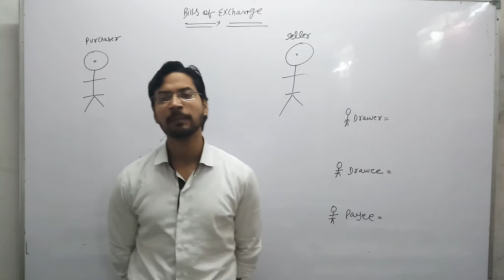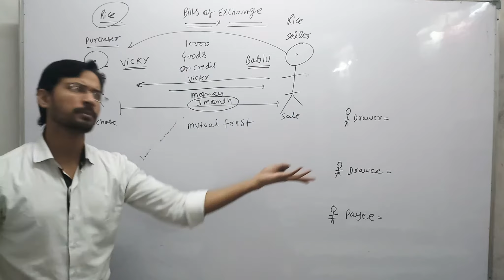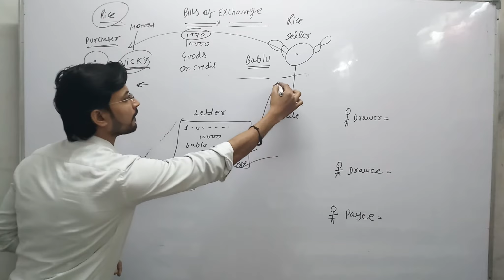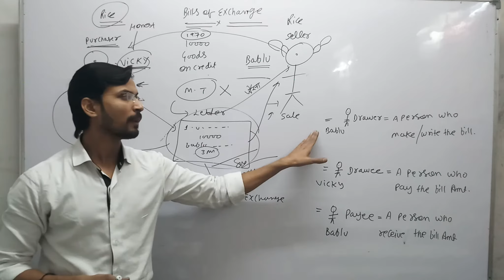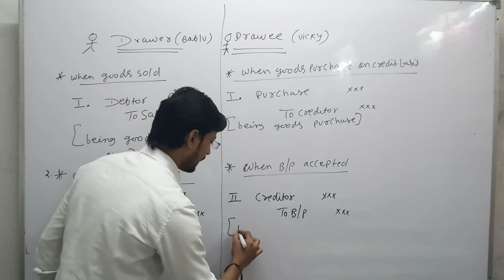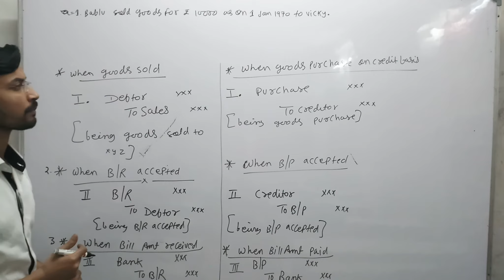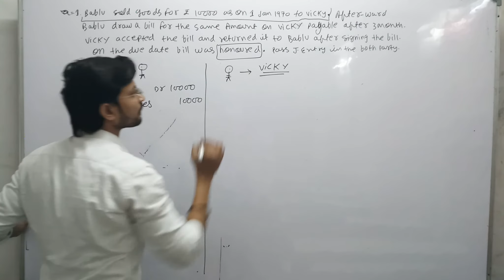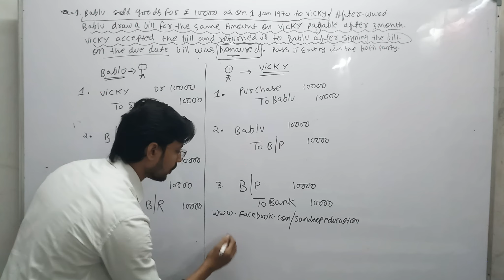Bills of Exchange Part-1- Financial Accounting - By Sandeep Kumar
Question:
Bablu sold goods for ₹10,000 as on 1 Jan 1970 to Vicky. After-ward Bablu draw a bill for the same amount on Vicky payable after 3 months. Vicky accepted the bill and returned it to Bablu after signing the bill. On the due date bill was honored. Pass Journal entries in the books of both the parties.